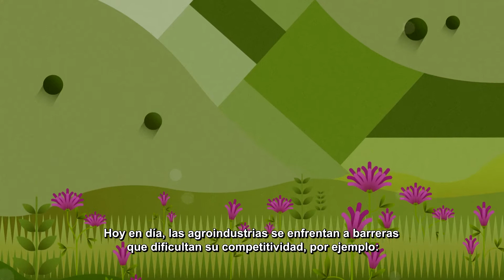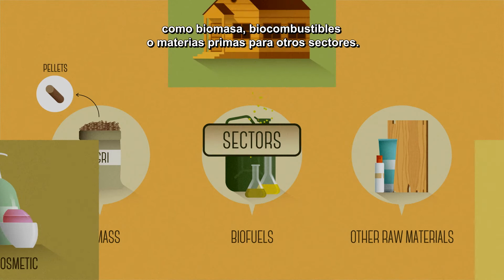AGROinLOG Project - Presentation video – Subtitles in español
AGROinLOG: Integrated Biomass Logistics Centres for the Agro-Industry